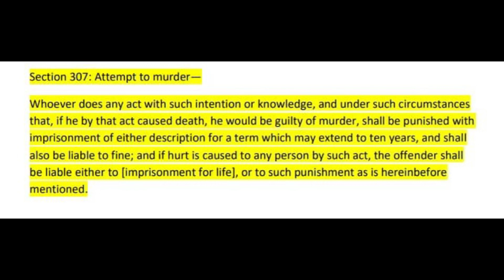S K Khaja vs State of Maharashtra | Dhyeyalaw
S K Khaja vs State of Maharashtra
The Supreme Court dismissed the appeal of the accused and observed that

"Merely because the injuries sustained by the complainant were very simple in nature, that would not absolve the appellant/accused from being convicted for the offence under Section 307 of the IPC. What is important is an intention coupled with the overt act committed by the appellant/accused. In the instant case, it was proved by cogent evidence that the appellant/accused had tried to assault the complainant with Gupti and that too on his head. Though the complainant received injury on his right shoulder while avoiding the blow on his head, from the blunt part of the Gupti, such an overt act on the part of the appellant/accused would be covered by the offence punishable under Section 307 of IPC."